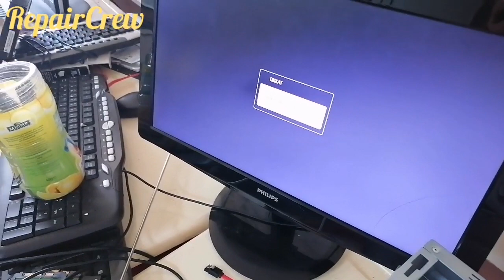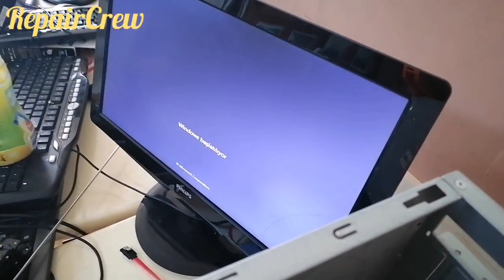Bilgisayar Ekran kartı tamiri, Ekran kartı çalışıyor görüntü gelmiyor arızası ve çözümü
Bilgisayar Ekran kartı tamiri,
Ekran kartı çalışıyor görüntü gelmiyor arızası ve çözümü
Ekran kartı detaylı arıza çözümlemesi,
İyi seyirler